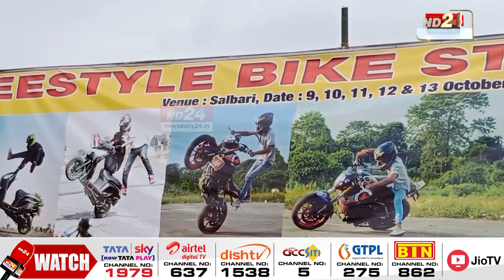আজি লক্ষ্মী পূজা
ৰাজ্যত ধন-ঐশ্বৰ্যৰ অধিষ্ঠাত্ৰী দেৱী লক্ষ্মীক আদৰাৰ ব্যাপক আয়োজন।  বাক্সাৰ শালবাৰীত কিদৰে চলিছে প্ৰস্তুতি?